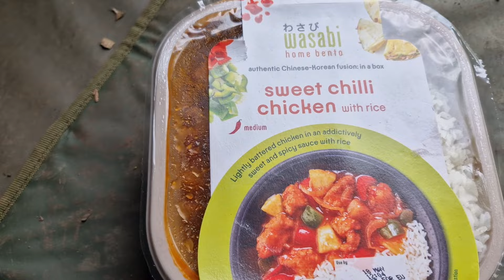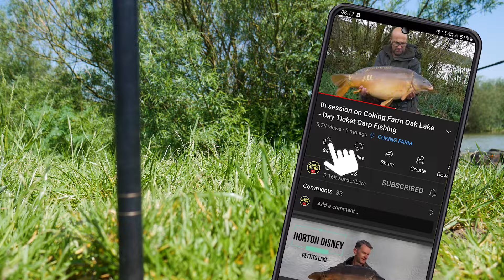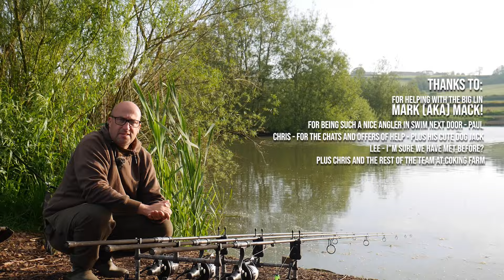Carp Fishing Session Hunting Giant Carp - Coking Farm - Oak Lake - Big Carp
Join me on the banks of Oak Lake at Coking Farm in Dorset - A premium carp fishery with stacks of big carp to target.

I have three nights ahead of me to try and beat my personal best - can I do it - lets just say 'Dreams can come true!'

🎥 / parkerbrothersytc

Parker Baits Creative Ambassadors (and their YouTube Channels):

Ben Parker - / @parkerbaits

Tom McDonough - / @chunksterfishing

Bri - / @aquaticcolledgefishing

Stu Robinson - / @stusfishing

Jay - / @fishwithjay

Lewy - / @lewyscarpfishingadventures

Lee Balicki -  / @caravancarpers

Steve Parker - / @nitrocarp

Bezza -  / @bezzascarpchannel1